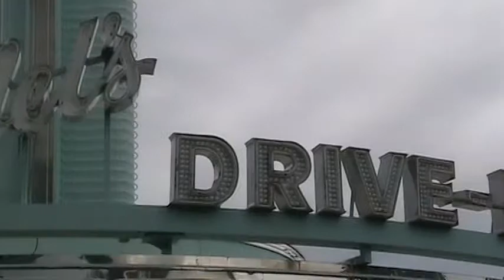mels drive in.MOD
here's Mel's drive in at universal orlado florida. Of course amde famous by american grafiiti